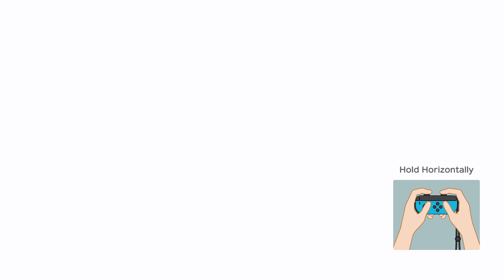Super Mario Party Partner Party - Peach & Wario vs Yoshi & Mario